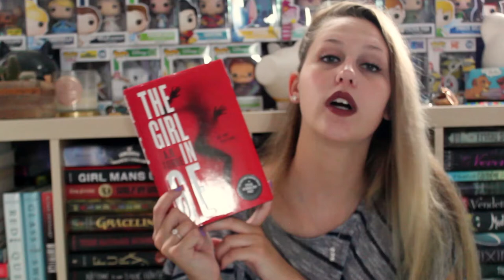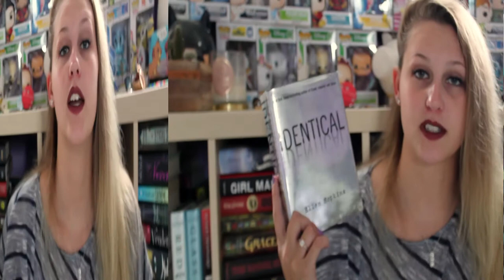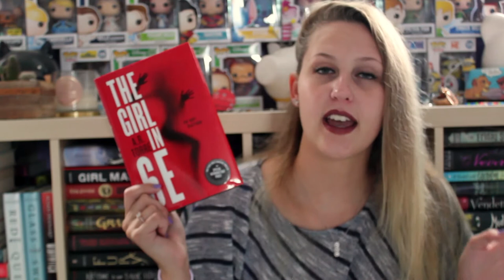TOP 5 WEDNESDAY | BOOKS YOU SHOULD GO INTO BLIND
Synopsis' are for chumps.